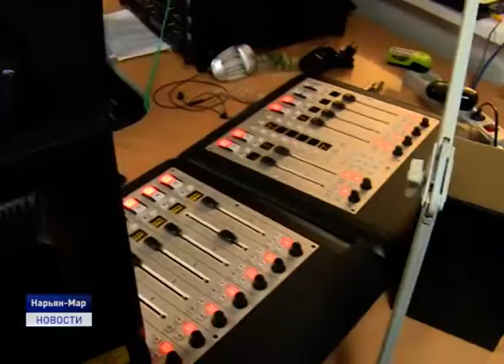О ТЕХ, КТО ОСТАЕТСЯ ЗА КАДРОМ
Сегодня во всем мире принимают поздравления работники телевидения. В профессиональный праздник расскажем о тех, кто ежедневно готовит для выпуска в эфир новостные и развлекательные программы на нашем телеканале, но остается за кадром.